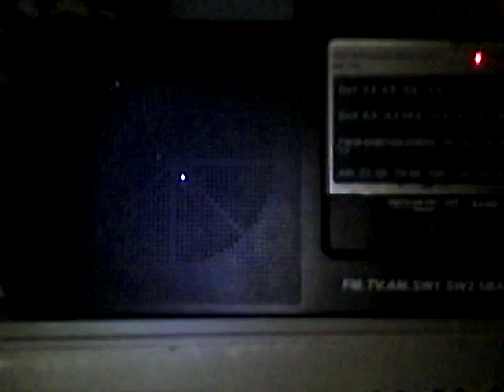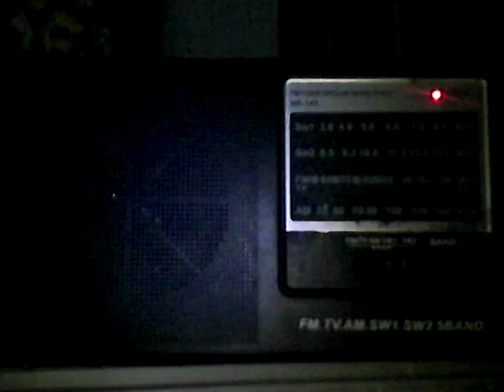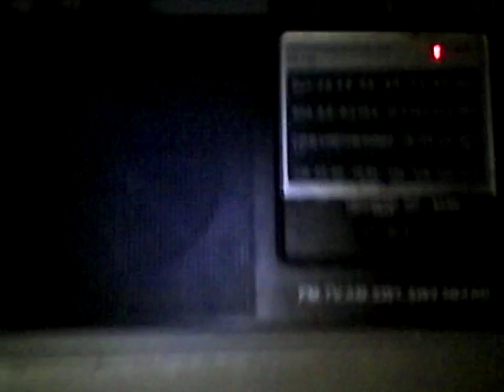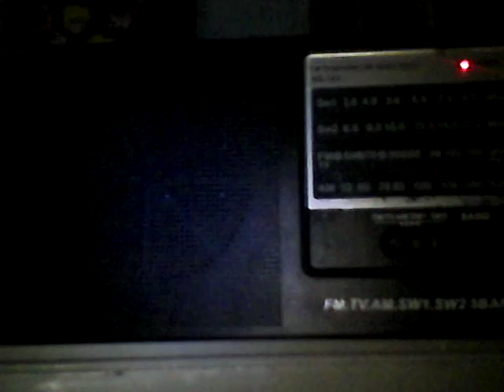GVFM 99.1 - DWGV-FM - Signing Off (2015)